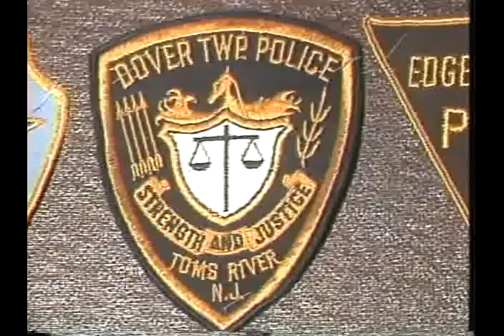NJLAW 1107 Part 1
NJ LAW show from Oct 7 1990 with Robert Abrams Esq and Charles Uliano Esq discussing the Civil and Family Court System.  Produced and hosted by Kevin Quinn.
NJ LAW , a live call in show broadcast between 1987 and 1999.